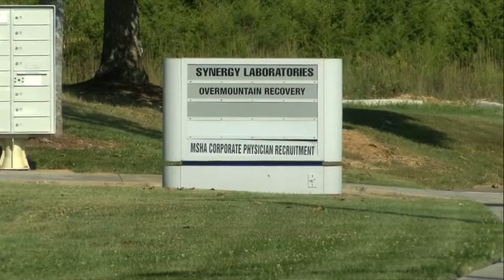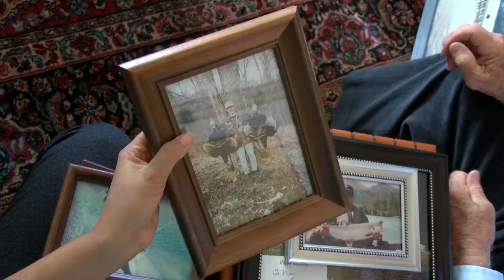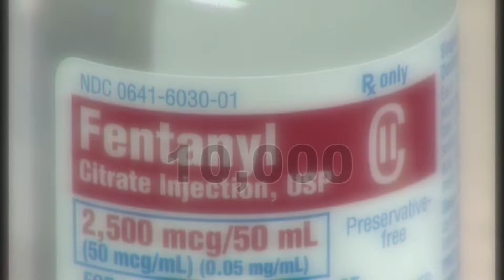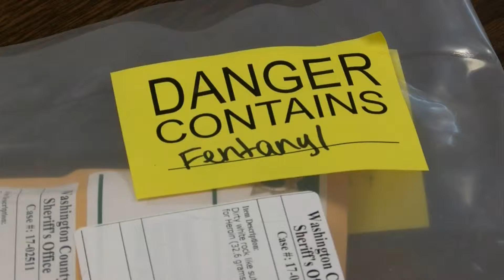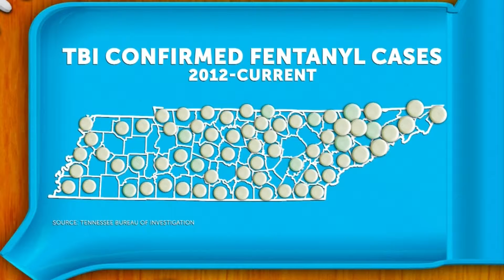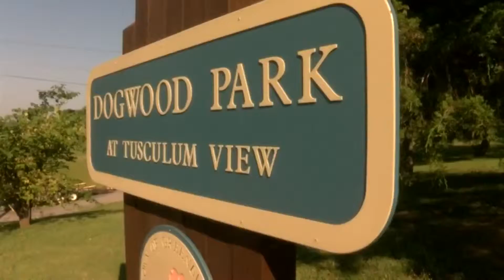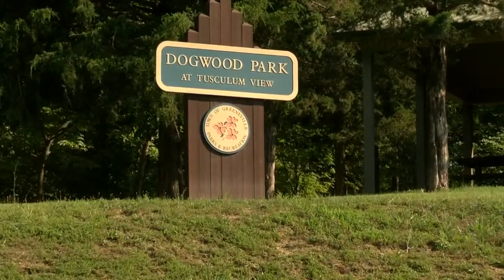Sydney Cameron Live Shots & Reporting